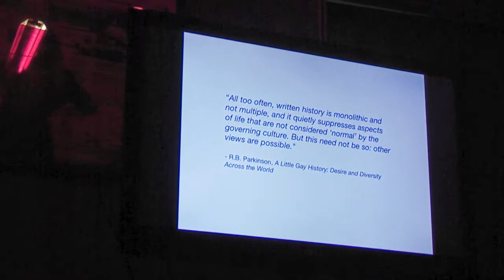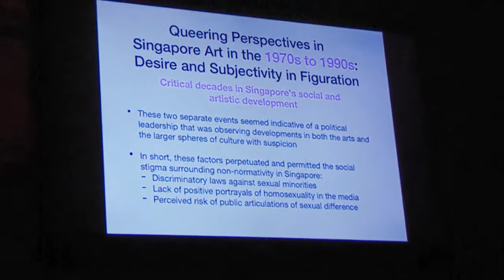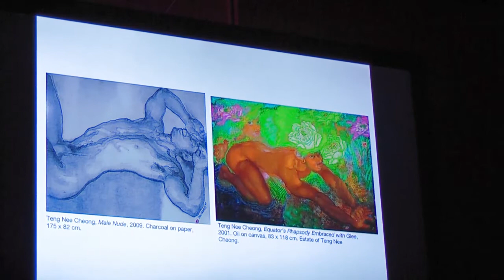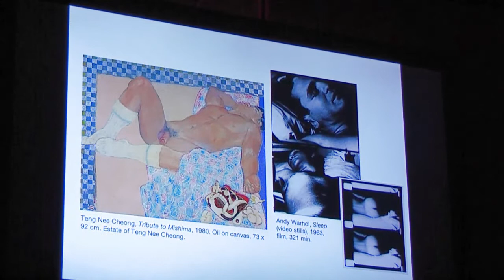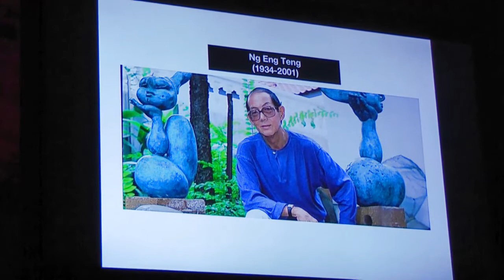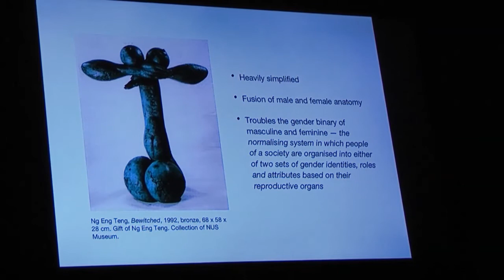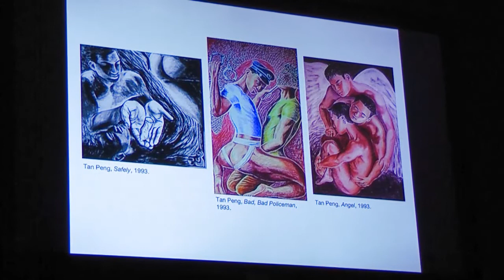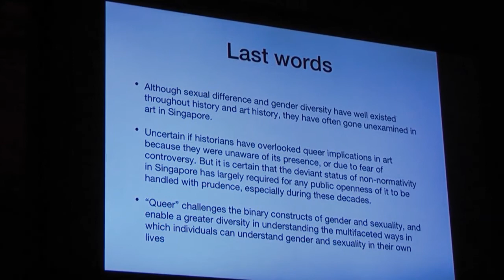Queering Perspectives in S'pore Art in the 1970s to 1990s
Teng Yen Hui delivered a talk based on her master's thesis entitled, "Queering Perspectives in Singapore Art in the 1970s to 1990s: Desire and Subjectivity in Figuration" just after midnight on 25 February 2018 at Seelan Palay's art studio, Coda Culture, #02-169, Blk. 803, King George's Avenue. The event was part of the Post-Museum's "Midnight Murmurs" series, for conversations which do not see the light of day.
Abstract of Teng's thesis:
This paper aims to "queer" perspectives on works of figurative art by five Singaporean artists during the 1970s to 1990s. It recognizes a gap in Singapore's art history that address sexual difference and gender diversity, and looks at possible ways to understand homoerotic image-making in Singapore. It argues that strategies of deliberate ambiguity, coding, and private circulation have marked much of homoerotic image-making, and that these ambiguities and codes are perceptible and can be interpreted only by those who know where and how to look.
This research examines the visual codes employed by the respective artists that could signify queerness, and seeks to understand the impact of the intersecting identities of an individual - sexual, gender, racial, ethnicity, class, etc. - on their experience of queerness. Providing an insight into queer subjectivity and desire, this paper also aims to challenge the hetero-centric foundation of art viewership and scholarship in Singapore.